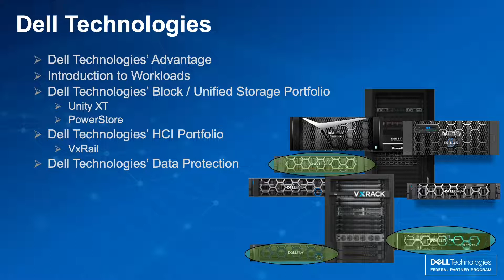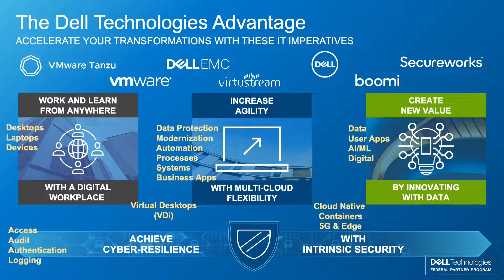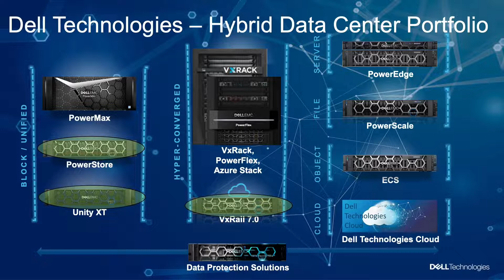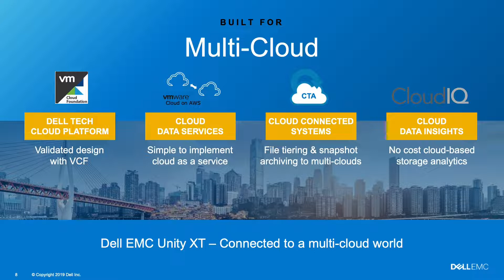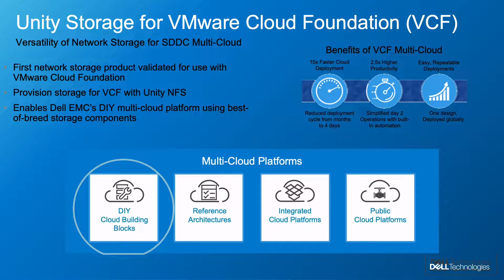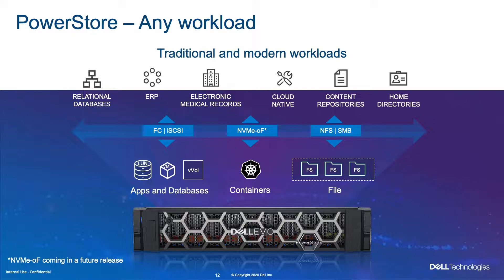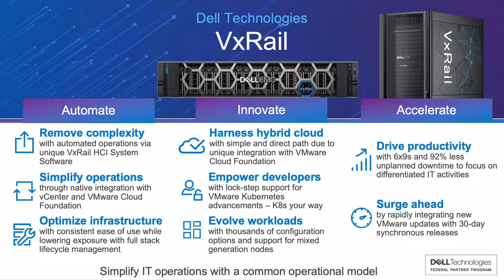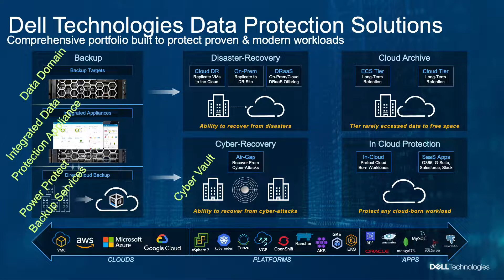Ep. 1: Dell Technologies: Winning in the Midrange | Vlog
Want to win more in the midrange? Dell Federal solutions expert Nyall Beggs explains how our team at Ingram Micro can help you leverage a comprehensive portfolio built to manage and protect modern workloads. Discover effective ways to drive digital transformation for your customers with the technology to work and learn from anywhere, increase agility with multi-cloud flexibility and create new value by innovating with data.